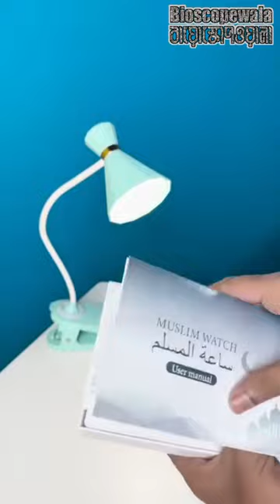Muslim Watch Review । Bioscopewala Tech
চলে এসেছে "Muslim Watch" 😍😍😍

প্রচলিত Ultra Watch এর সকল সুবিধার পাশাপাশি এই ঘড়িতে পাবেন ইনবিল্ট কুরআন তিলাওয়াত শোনার সুযোগ, কিবলা কম্পাস, যাকাত ক্যালকুলেটর, সালাত রিমাইন্ডার, হিজরি ক্যালেন্ডারসহ তাজবিহ কাউন্টার ??🔥